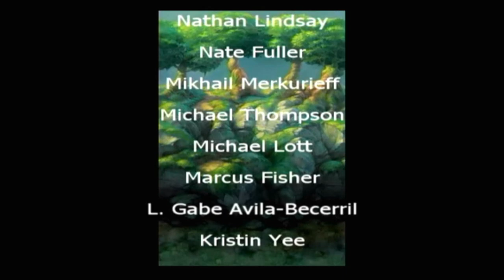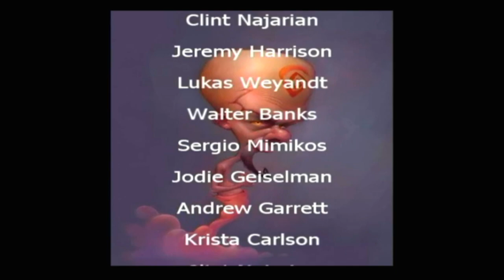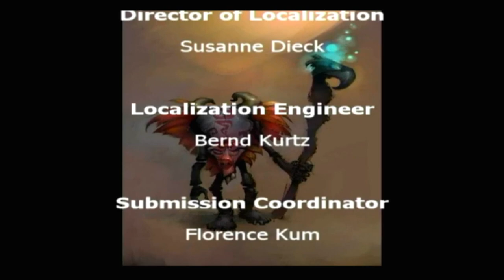TAK 2 THE STAFF OF DREAMS FULL GAME [GAMECUBE] GAMEPLAY ( FRAMEMEISTER ) WALKTHROUGH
Tak 2: The Staff of Dreams is a video game developed by Avalanche Software and published THQ for GameCube, Game Boy Advance, PlayStation 2 and Xbox. It is the sequel to Tak and the Power of Juju and it was released in 2004. The PS2 version was ported to PlayStation Network as a "PS2 Classic" on November 29, 2011, but it was later taken off the store due to THQ's bankruptcy in 2013.

00:00:00 Tak's Dream
00:13:40 Wetstone Lake
00:31:43 Bedlam Falls
00:34:50 Dream's Return
00:47:52 Greenheart Forest
01:10:30 Tower Approach
01:23:21 Woody Arena
01:32:07 Gloomleaf Swamp
01:56:56 Woody Arena -AGAIN-
01:59:47 Silverfin River
02:04:36 Pandemonium Gates
02:23:18 Skyrock Crater
02:37:33 Planetarium
03:11:33 The Dream Guardian
03:19:45 Moon Juju Interlude
03:21:30 Pachyderm Shrine
03:39:06 Pachyderm Rift
03:41:34 Gyre Mountain
04:02:52 Gyre Mountain Rift
04:05:54 Hotfoot Springs
04:27:48 Hotfoot Rift
04:33:19 The Wanderlands
05:01:56 Rift River
05:05:41 Dream Fortress
05:14:32 Tlaloc's Sanctuary
05:29:17 CREDITS

Platform(s)
Game Boy Advance
GameCube
PlayStation 2
Xbox

Release
NA: October 11, 2004
EU: March 24, 2005
AU: March 25, 2005 (GC, Xbox)

Genre(s) Action-adventure .